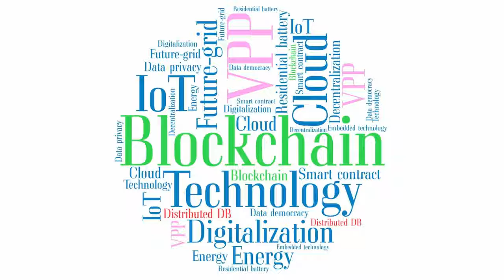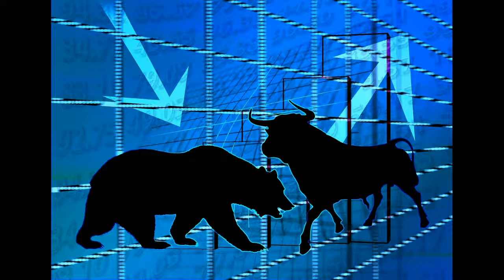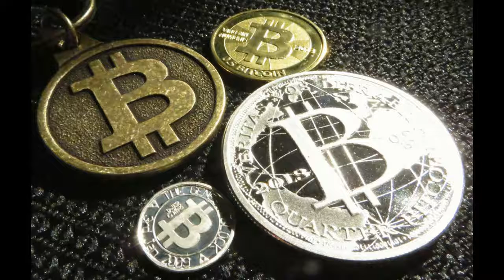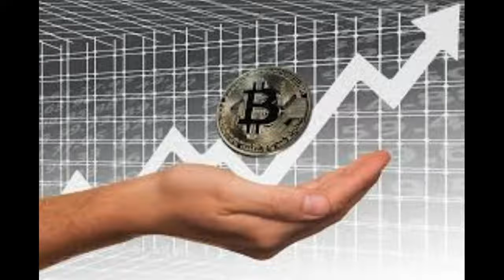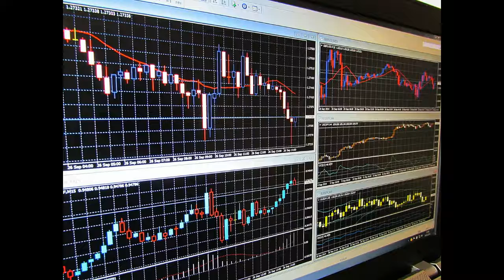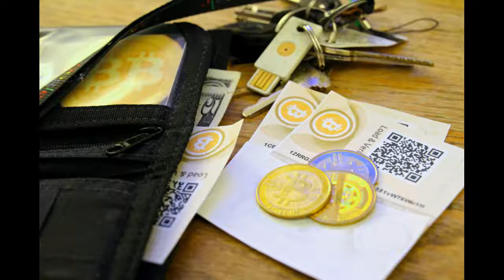This is How Hedge Funds Use Artificial Intelligence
Should you let an AI algorithm make a $100 mln call on your behalf? That’s a concept that several hedge funds have been tackling for a few years. As artificial intelligence continues to prove its efficiency in an increasing number of fields, many investment firms, nascent and old, are starting to engage in its use to make trade decisions—and they’re willing to bet huge amounts of their customers’ money on it.